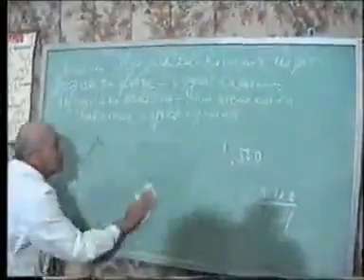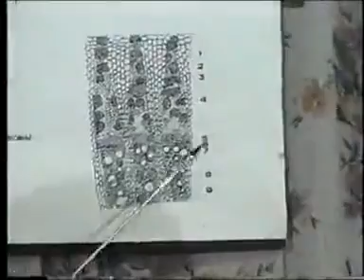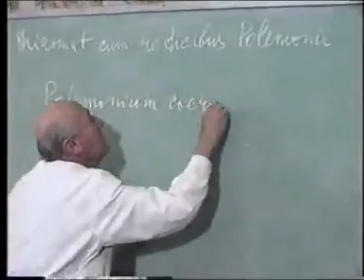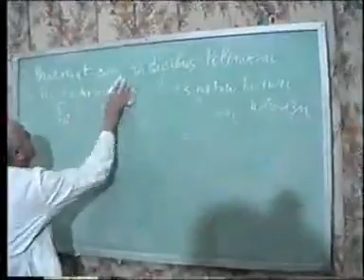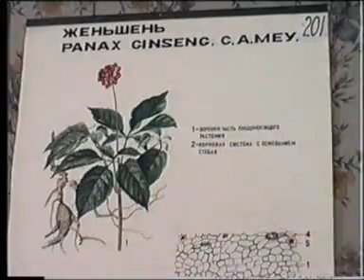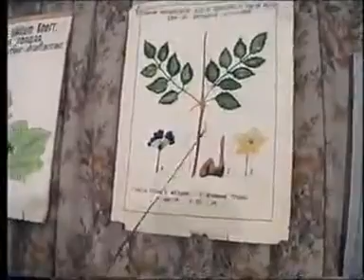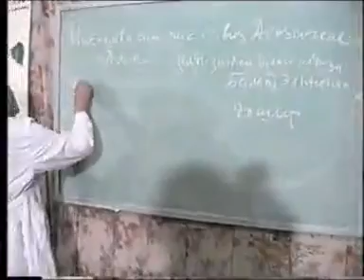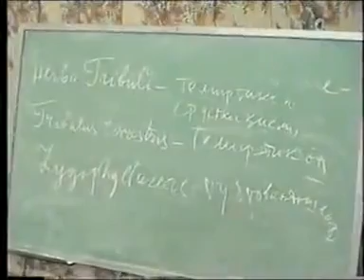11.2. Glikazitlar. Kombe strofantusi, bahor adonisi, moy marvaridguli, kulrang erzimum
📚 Fan: Farmakognoziya
📖 Mavzu: 11.2. Glikazitlar. Kombe strofantusi, bahor adonisi, moy marvaridguli, kulrang erzimum, triterpen steroid sapaninlari, qizilmiya ildizi, oddiy qizilmiya, ural qizilmiyasi, zangori polimanium, jenshen, manachjuriya araliyasi, baland exinopanaksis, yams, temirtikon
👨🏻‍🏫 Ma'ruzachi: Xolmatov X.X.